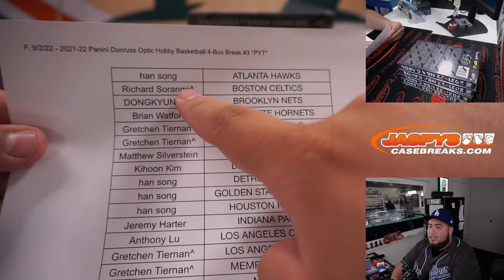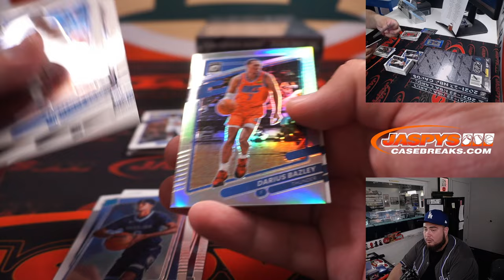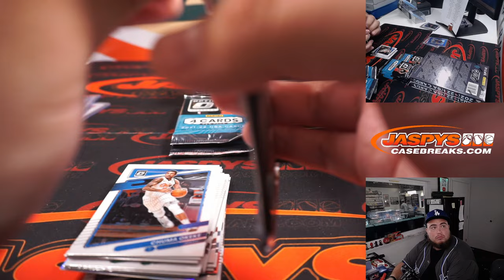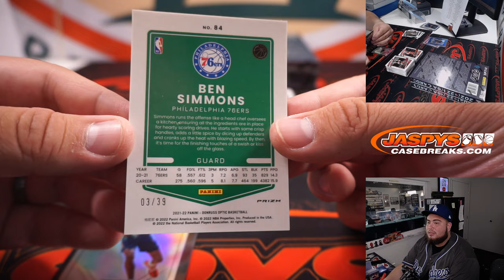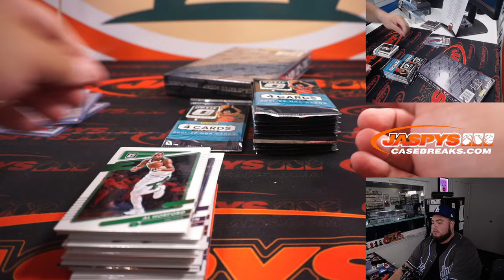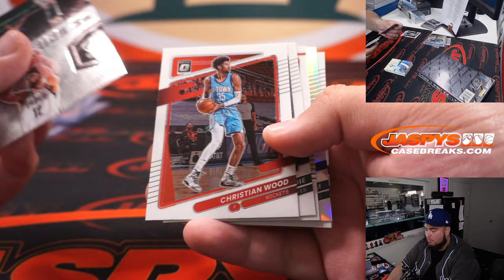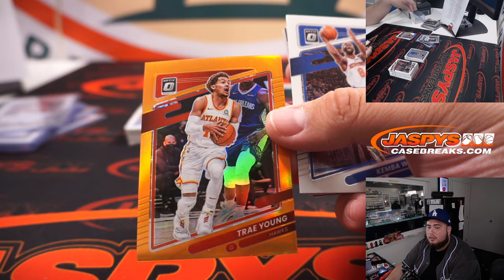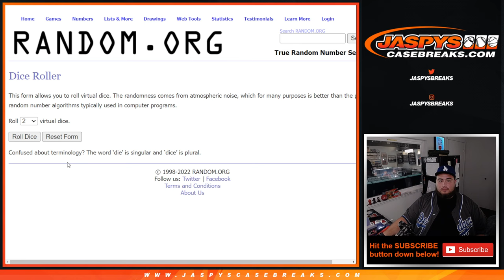F. 9/2/22 - 2021-22 Panini Donruss Optic Hobby Basketball 4-Box Break #3 *PYT*